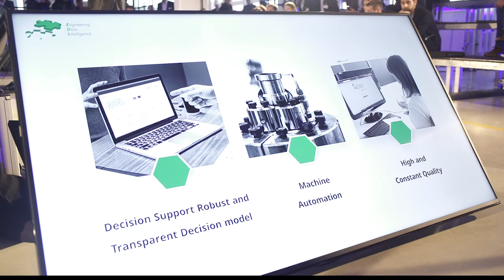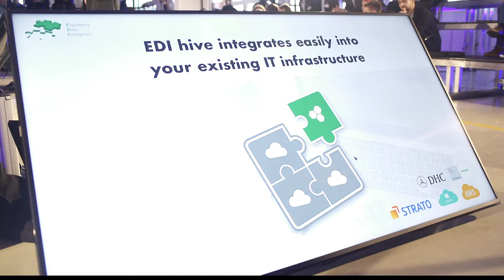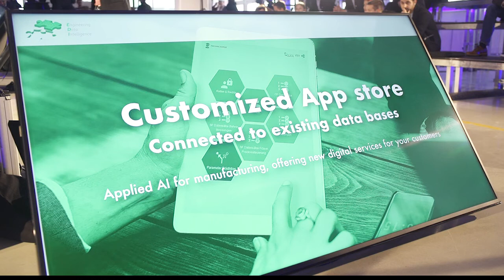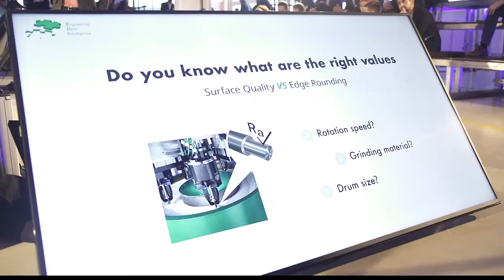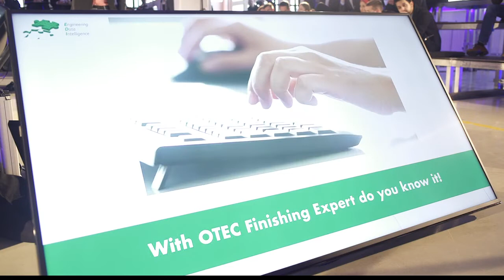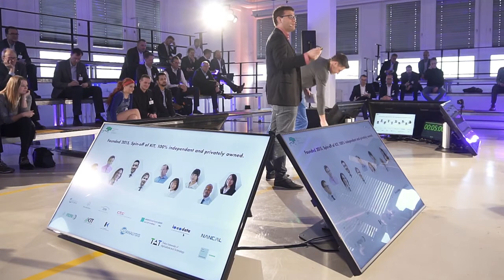Startup The Future - EDI GmbH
Our Co-CEO Thomas Freudenmann introduced EDI GmbH - Engineering Data Intelligence. You can get a clear overview of what EDI GmbH is focusing on, which reference projects we worked on etc. Get to know more about us with this video!